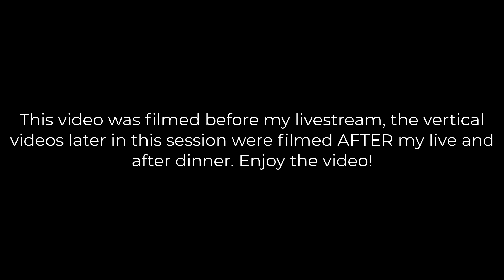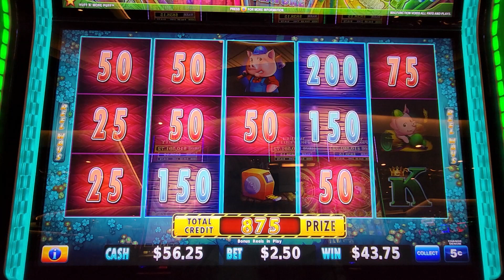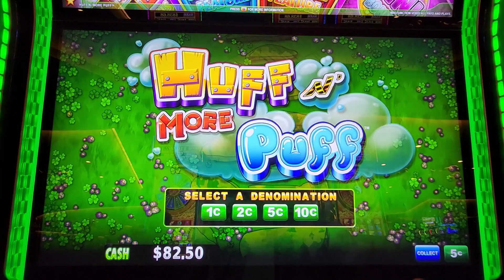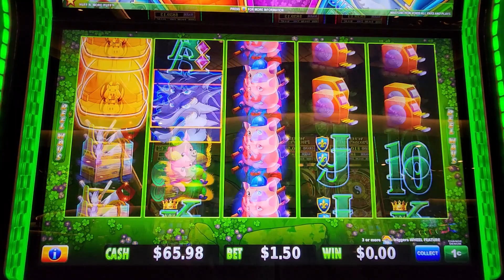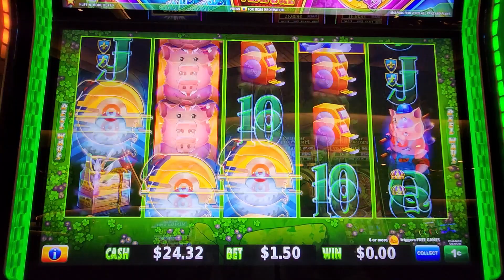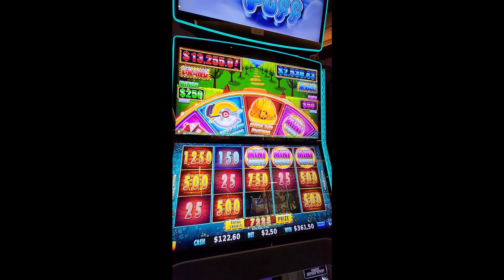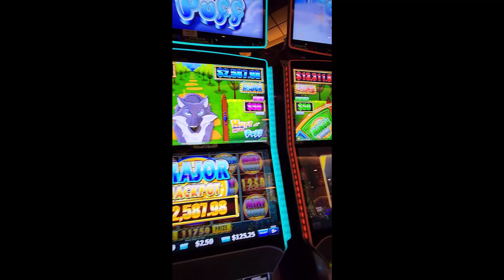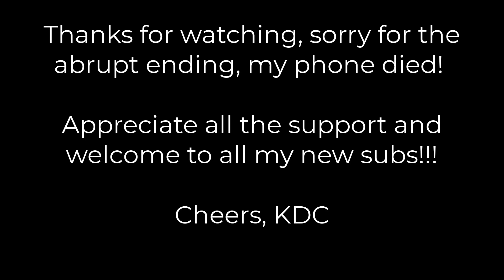Major Jackpot + Full Screen Executive Pigs After My Livestream! HAND PAY!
My most recent livestream wasn't profitable for me, but my bud @IvySlots hit a 1000x win on Buffalo Ascension! It was so fun, if you haven't seen it, check it out

After my live, I had dinner with friends and then met up with @crowslots and let's just say I hit my second major on huff n more puff with them next to me, and this time folks, I was actually recording!!

I love playing slots, and this channel is where I will share my winnings, lessons learned and tips and tricks for all kinds of slot playing. I tend to bet in the lower range, so don't expect high limit $250/spin here. I play with my own money. This is more for the moderate player that likes to play but doesn't want to lose their retirement fund while doing so!

*Note that my videos are intended for viewers 18+ and please make sure to seek help if you are worried about having a problem with gambling. All uploads and video content are my intellectual property and cannot be reused without prior written consent.